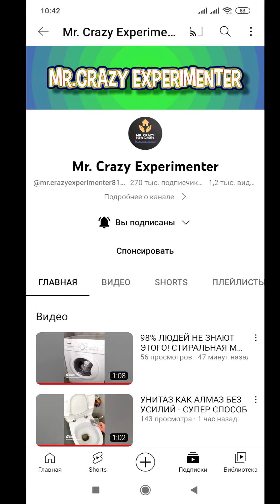Как придать свежий вид лицу! Что пить для кожи лица,тела! Секрет красивых рук!